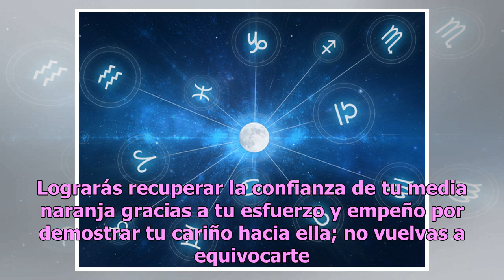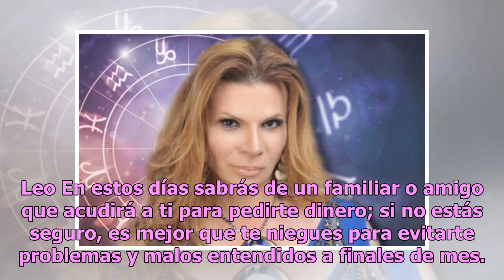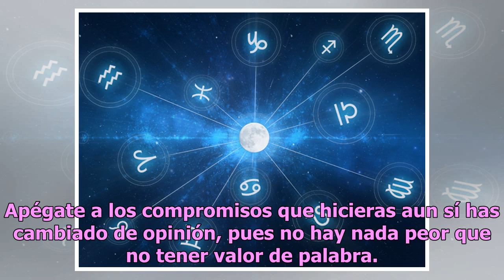Descubre qué te depara el día con los horóscopos de Mhoni Vidente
Mantén la buena energía en este inicio de 2019 conociendo tu destino al lado de Mhoni Vidente y sus acertados horóscopos. Como cada día, Mhoni Vidente reveló el futuro de los doce astros en materia de salud, amor y dinero. Aries Este jueves tendrás muchas frustraciones respecto de tus metas profesio...